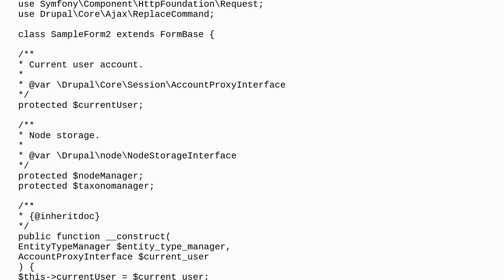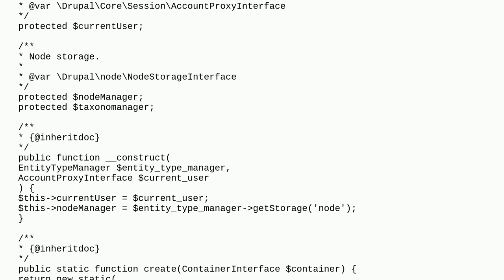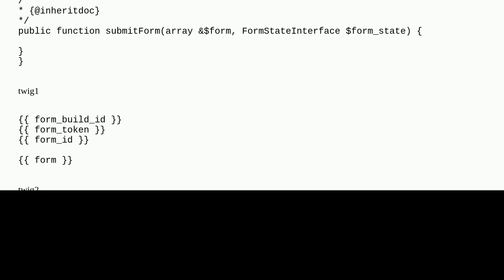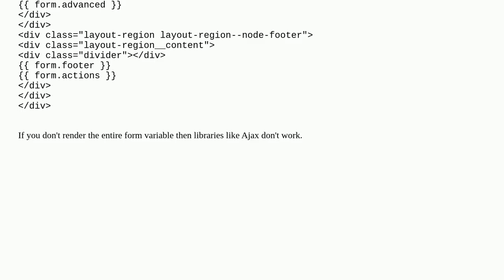When a custom form is displayed in a custom template, ajax does not work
A special thanks goes out to the community

  ajax forms 9